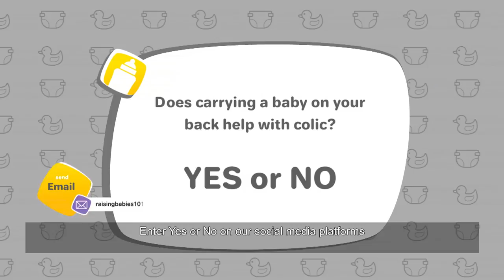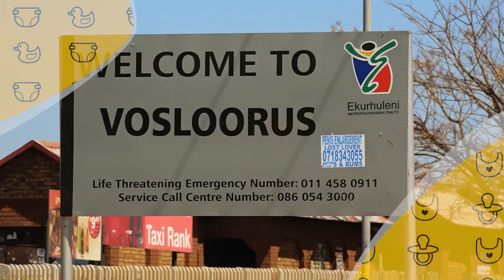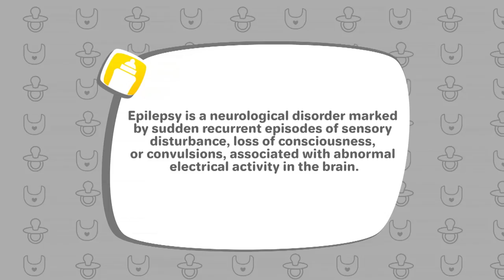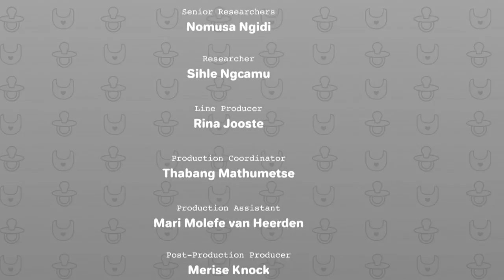Raising Babies - Eps 7: Extended breast feeding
In this week’s episode of Raising Babies’ 101, we open the show with a discussion on extended breast feeding or breast feeding past babyhood.  And the question at hand is: Is this detrimental to a baby’s independence? An ECD specialist assists with some advice. We ask our parents and caregivers on the street if being with a baby after going to a funeral can cause bad luck for the child” discussing in depth “How negative energy ‘bad luck’ affects infants (superstition/myth/traditional).

Our in-studio demonstration is “How To” carry a baby on your back.  Carrying a baby on your back so you can have freedom to get on with life while having your baby close to you.  We will have a gogo or child care worker in studio to demonstrate the correct way to do it.

Catch Raising Babies Fridays at 10:30 on SABC 2! Watch full episodes here at 11:30. Join us then!